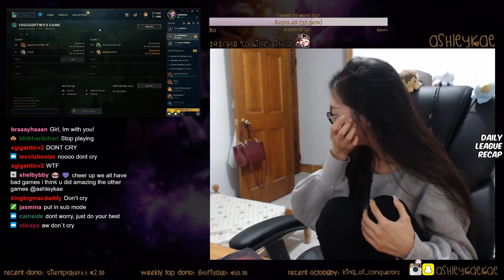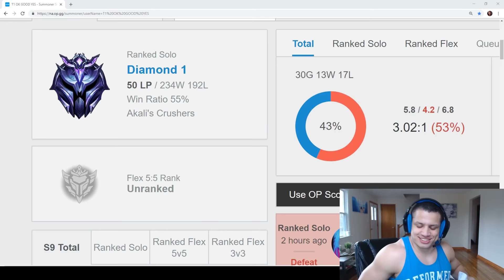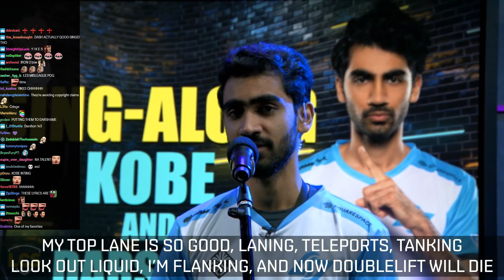League Rewind - Best of 2019 - League of Legends Stream Moments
LoL Rewind 2019 - The Best & Most Memorable Competitive and Funny League of Legends Stream Moments in 2019 - Most Viewed LoL Twitch Clips of Season 9!

Daily League of Legends Stream Highlights, Pro Plays and Funny LoL Moments with:
✔ Yassuo, Tyler1, Gosu, Tobias Fate, Faker, Nightblue3, BunnyFuFuu, LL Stylish, Trick2G, TF Blade and other smaller streamers and Pro League of Legends Players.

Yes, I am better than Hi im Coconut, Synapse or iFunzio!

LoL Highlights, Funny LoL Series, Best of LoL Streams!

I have a perpetual non-exclusive world-wide license (not ownership) to display, promote, monetize, or modify every clips used in my videos.

► I have permission (written contract) to use these clips in my videos directly from the streamers
► I have access the clips in a raw format
► I spend 10-12 hours editing to transform the clips into something unique you can't find anywhere else!
► The editing process consists of:
✔ adding my on-screen and voice-over comments/narration
✔ color correction,
✔ removal of copyrighted materials such as music or visuals,
✔ cutting every clip to the right length,
✔ applying my own visual effects, memes to make the videos more enjoyable,
✔ constantly zooming, rotating, moving the camera position to make the video more enjoyable,
✔ adding sound effects to make the video more enjoyable,
✔ putting the chat onto the clips to the right place,
✔ applying my own transitions,
✔ applying my intro and outro,
✔ creating my outstanding thumbnails,
etc.